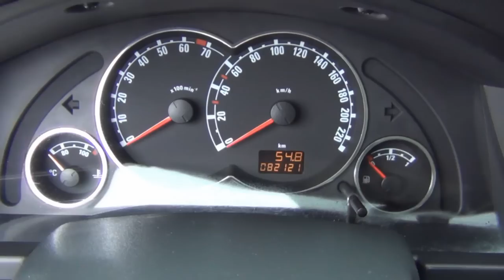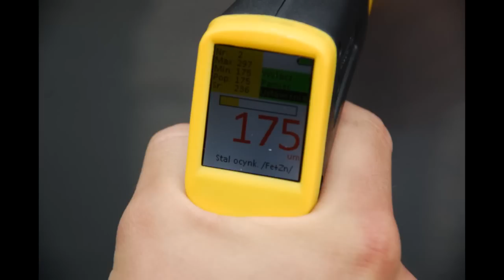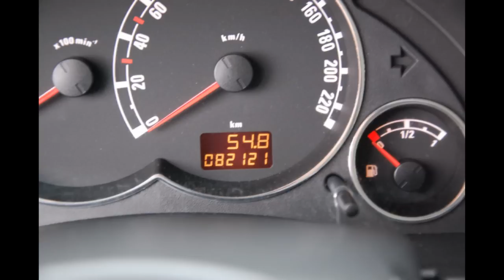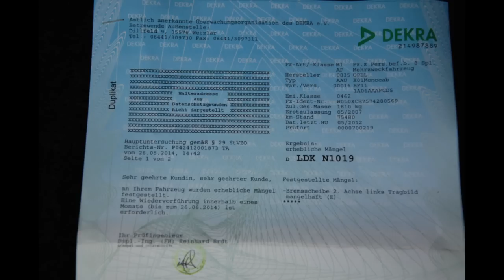OPEL MERIVA 1.4 16V EcoTec 2007r 82000 km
Opel Meriva 1.4 16V 2007r - 82 tys km - ASO do 44 tys TUV do 75 tys km